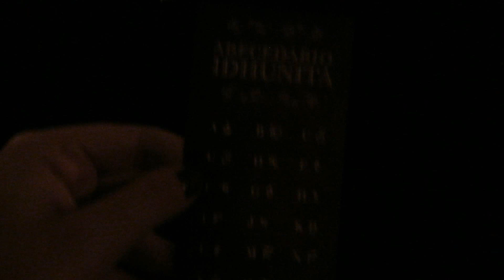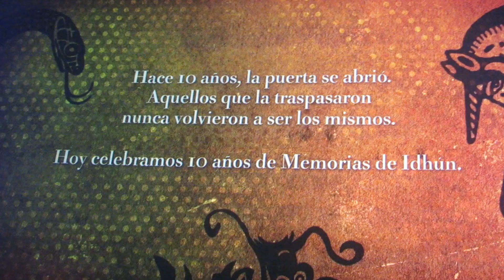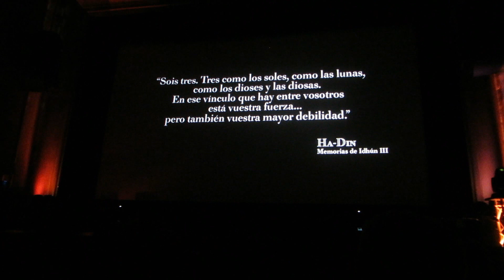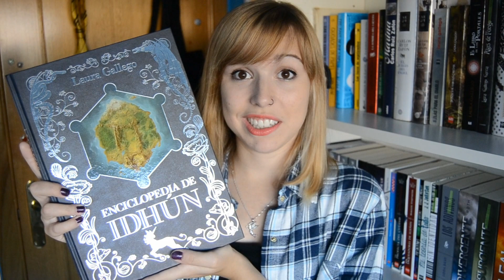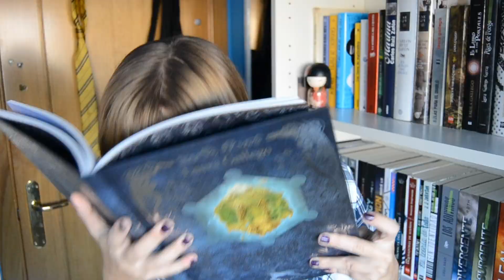Memorias de Idhún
Este vlog o crónica os cuento mi asistencia al EncuentroIdhunita con Dani dedicado a Memorias de Idhún y que organizaba la editorial SM. Fue un día fantástico que pudimos compartir con muchos lectores y booktubers.